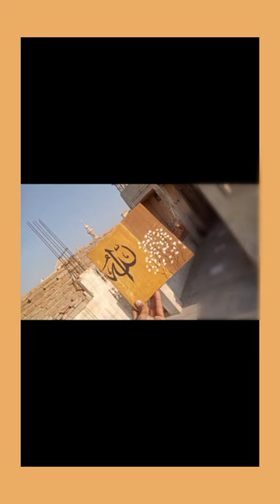The very beautiful painting on canvas || Arabic calligraphy by Aman Raza